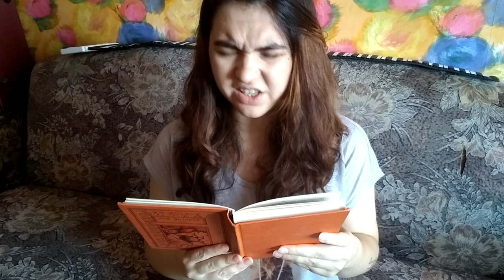What To Do When There's No Internet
The power in your house went down and it was the hardest time of your life? You couldn't go on the internet or just do what you normally do because our lives have become too dependent on electronics? But don't worry, this video will help you with what to do next time.